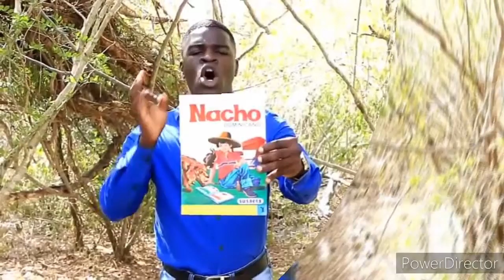nueva generación ( videoMAX )